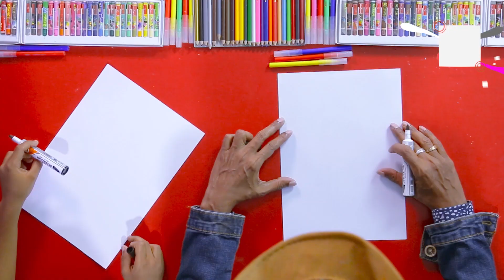ஒரு சோனிக் வரைவோம் - டிபி கிட்ஸ் வரைதல் மற்றும் கைவினை (வீடியோ 258)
▶️ இந்த வீடியோவில் சோனிக் எப்படி வரைவது என்று பார்ப்போம்
▶️ In this video we will see how to draw a Sonic

TIMESTAMPS:
அறிமுகம் - 0:00
ஒரு சோனிக் வரைவோம்  -  2:28